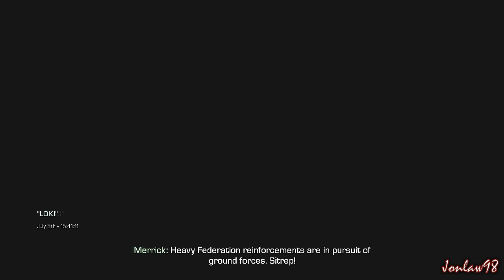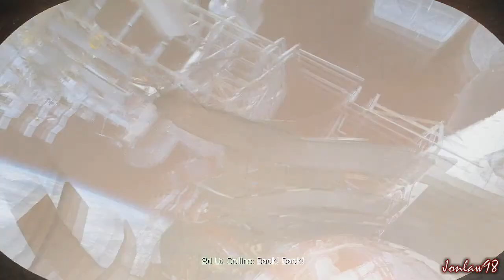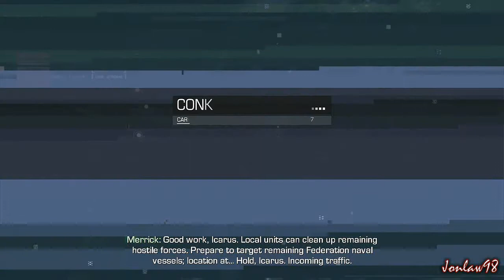Call of Duty Ghosts Walkthrough - ENDING & FINAL MISSION - Let's Play Gameplay & Commentary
NEW Call of Duty Ghosts Let's Play Gameplay Walkthrough & Commentary in HD 1080p with Jonlaw98 includes the main mission, review and ending.

"ENDING & FINAL MISSION & SECRET"